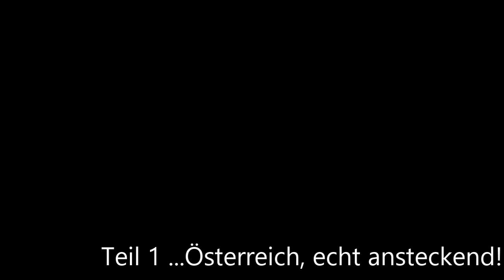oal vs obb 1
Bleibts g'sund und verlierts ned eiern Humor!